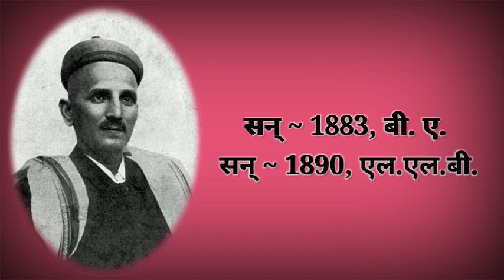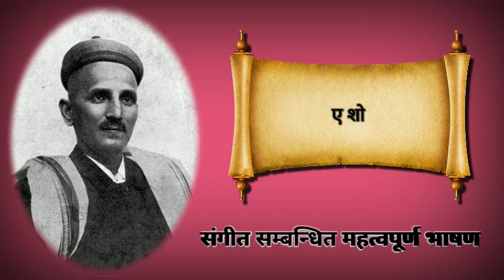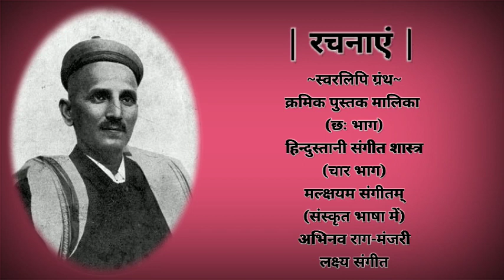Biography of Pandit Vishnu Narayan Bhatkhande | पण्डित विष्णु नारायण भातखण्डे का जीवन परिचय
Music Theory Tutorials में आज हम बात करेंगे संगीत जगत के महान संगीतज्ञ के बारे में जिन्होंने भारतीय संगीत को भाषा प्रदान की अर्थात्  लिपिबद्ध किया
सीना-ब-सीना अर्थात्  गुरु-मुखी संगीत शिक्षा के चलन के साथ आम जनता तक सरलता से संगीत पहुंच सके, इसके लिए संगीत शास्त्रों की रचना की व संगीत सम्मेलनों के आयोजनों द्वारा अपना सर्वस्व संगीत में न्योछावर किया ।
सुनिए उस महान शख्सियत की कहानी जिन्हें भारतीय संगीत के प्रचार प्रसार का प्रथम श्रेय दिया जाता है।

Video Title : Biography of Pandit Vishnu Narayan Bhatkhande | पण्डित विष्णु नारायण भातखण्डे का जीवन परिचय | The Voice Mukesh

Links -